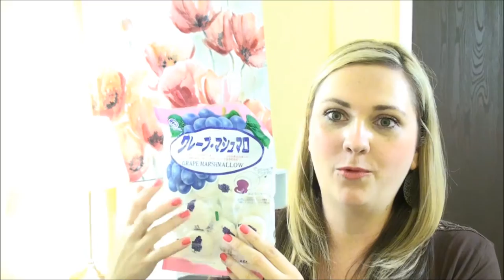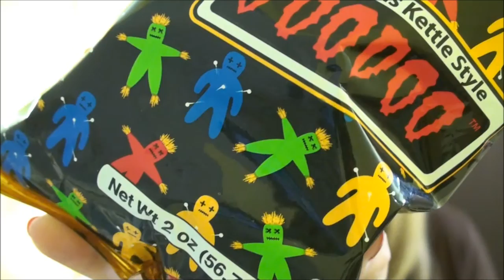Walt Disneyworld Haul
♡ PLEASE THUMBS UP IF YOU LIKE! =)

Physicians Formula Moisturizer
IT Cosmetics Bye Bye Under eye concealer in Light/medium & Garnier Dark Circle Concealer in Fair
ELF Acne Fighting Foundation in Porcelian
MAC Paint Pot in Soft Ochre
INGLOT Freedom System Custom Palette
Revlon Colorstay Felt tip Eyeliner in Black
Prestiege Cosmetics My Blackest Lashes Mascara and Benefit They're Real Mascara
Sleek Contour Bronzer
Tarte Amazonian Clay Blush in Thankful
Napoleon Perdis Luminous Lip Veil in VIP